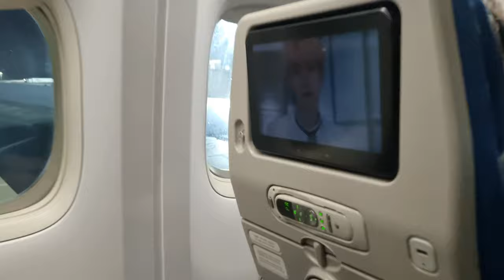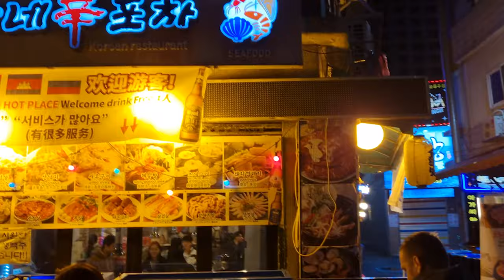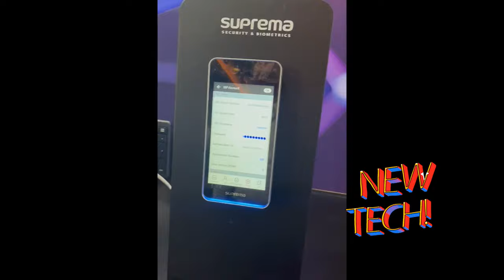KOREA SUPREMA VLOG: Tech, Culture, Food & More in SEOUL! SGPP22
DAITECH & Jake Britten take on Seoul, South Korea! Follow their journey from the green hills of Wales to the lights and glamour of SGPP22, a programme for partners of Suprema!

Whilst there, the lads explore what feels like a completely new world - we're looking forward to the next one!